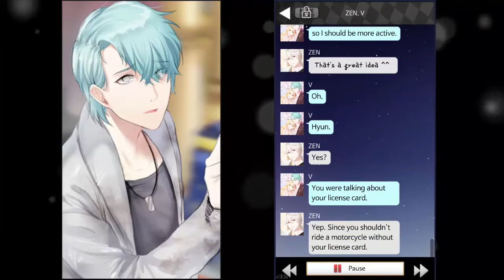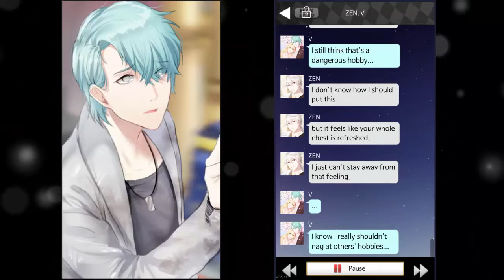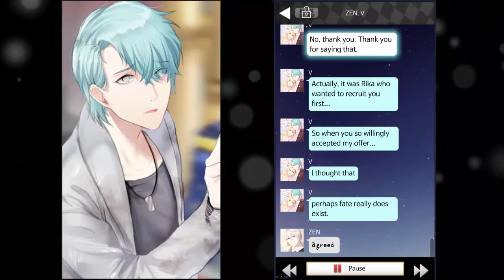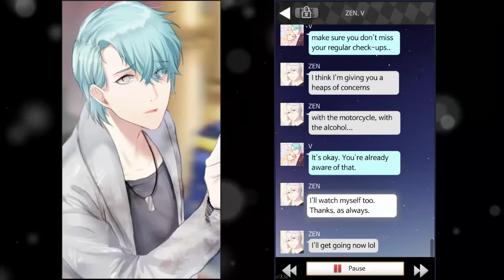Fated Friends- Mystic Messenger: V Part 19